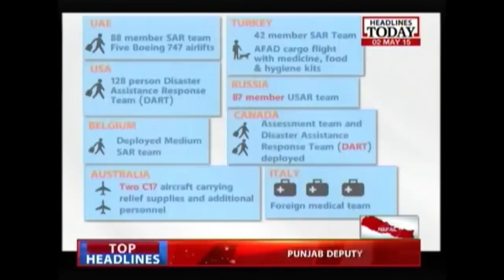Nepal Earthquake Relief: When World United For A Common Cause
Within hours of earthquake hitting Nepal, India reacted by sending supplies and relief to the people of Nepal. World sprang in to help people in distress by sending in financial aid as well as manual help.